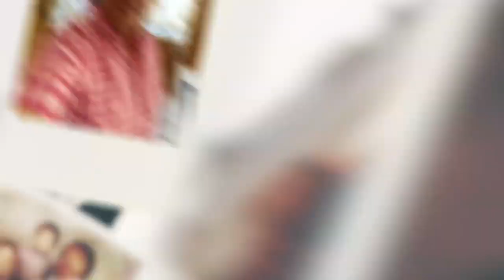Match Guaranty Reviews